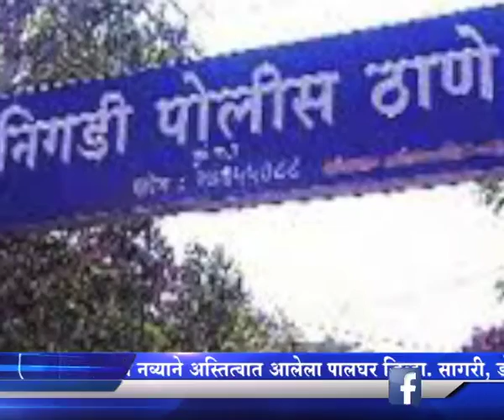डोळयात मिरचीपूड टाकून अडीच लाखांची रोकड लुटणारे चौघे गजाआ